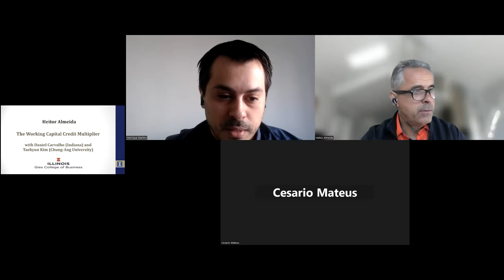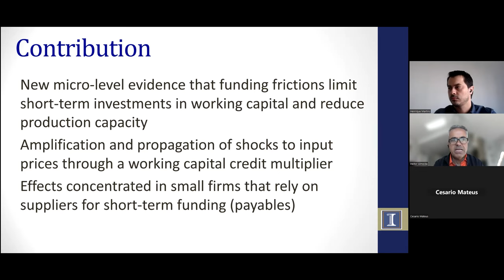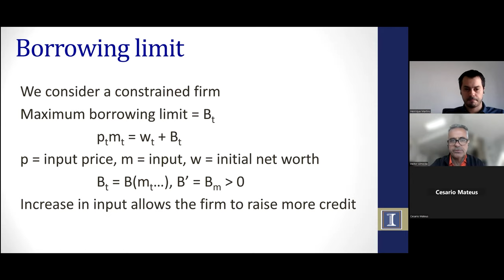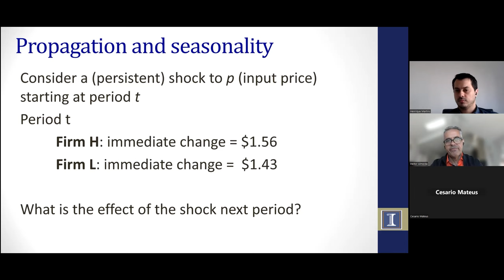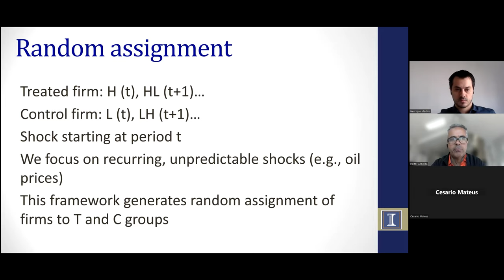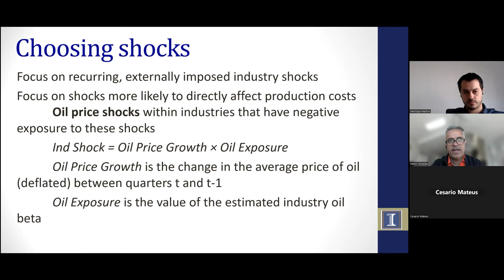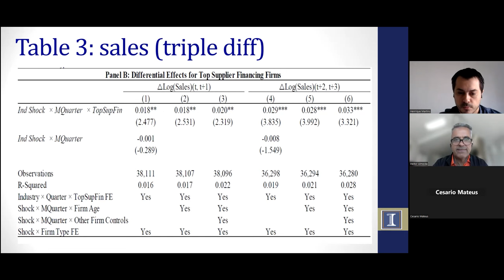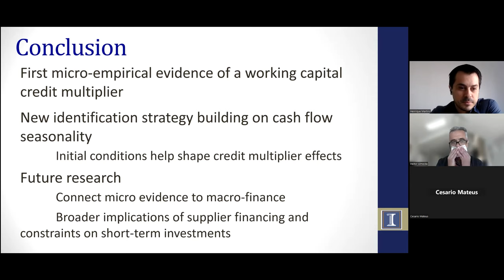The Working Capital Credit Multiplier - Heitor Almeida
Professor Heitor Almeida is Academic Director of iDegrees and Stanley C. and Joan J. Golder Distinguished Chair in Corporate Finance at the University of Illinois Urbana-Campaign.

The presentation is moderated by Professor Henrique Castro Martins, Assistant Professor at FGV/EAESP (São Paulo, Brazil).

The International Virtual Research Seminars in Finance are a collaboration between FMA and the Finance Research Consortium, which consists of:

Aalborg University Business School, Denmark
Leicester University Business School, United Kingdom
Grenoble Ecole de Management, France
University Antwerp, Belgium
RMIT, Australia
Fundacao Getulio Vargas, Brazil
University College Dublin, Ireland
University of Porto, Faculty of Economics, Portugal
Universita degli Studi di Palermo, Italy
University of Twente, Netherlands